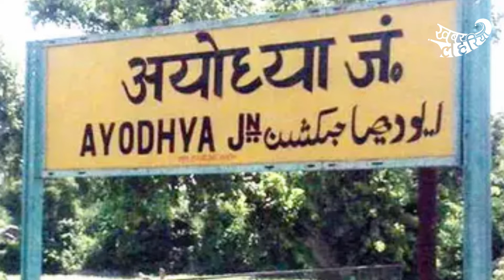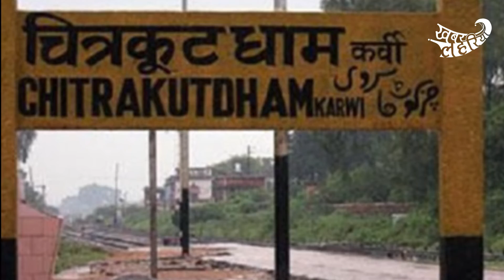वाराणसी में खेला गया मसान की होली, देखिए दिन भर कि दस ख़बरें | KhabarLahariya